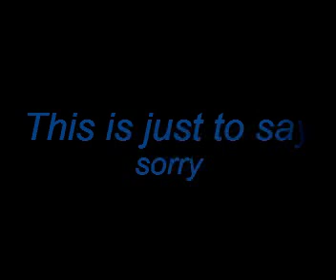Slide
I've acted in a terrible way, and I've been selfish...I blamed a special someone, but it was my fault. I just want my boyfriend to know I truly love him even if most of the time I'm unsure and I don't know how to show him...I hope this video is enough to say sorry